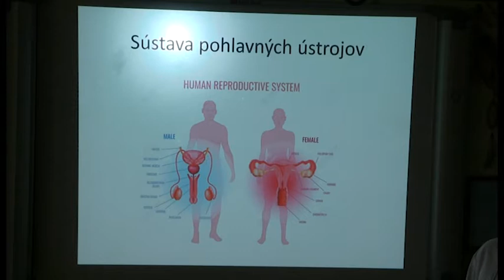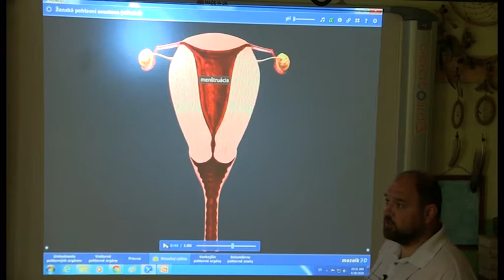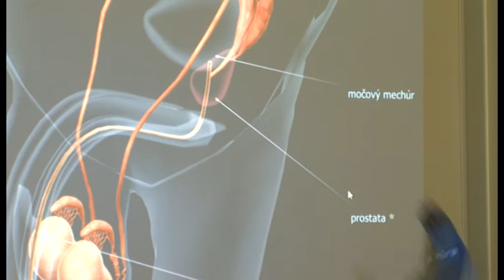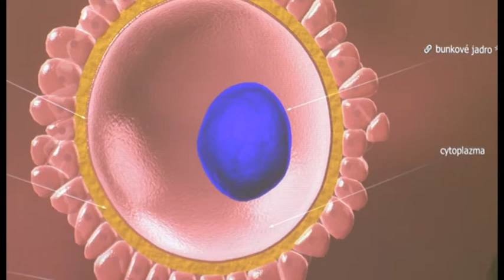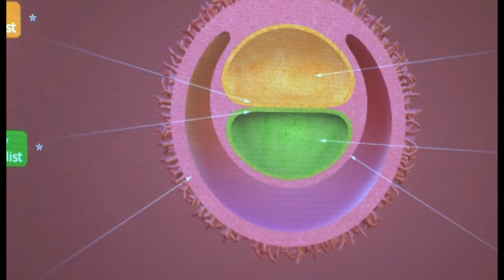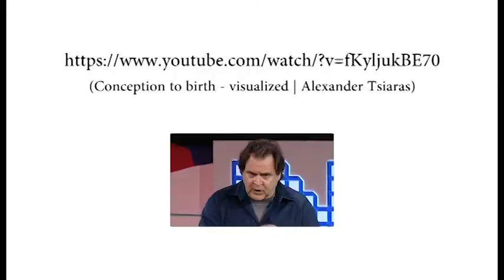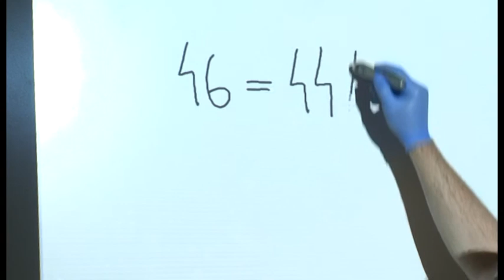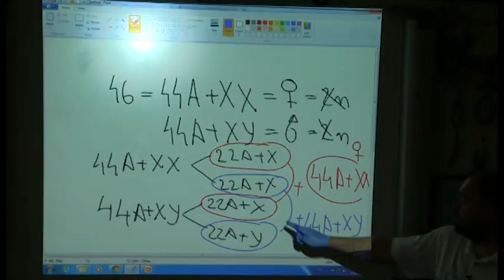07 Biologia pre 7 rocnik sustava pohlavnych ustrojov